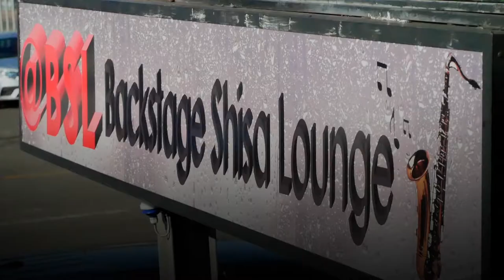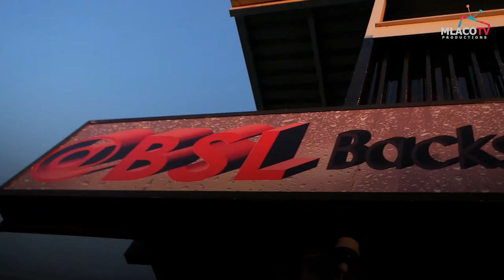Smah Birthday Party@ Backstage NRB